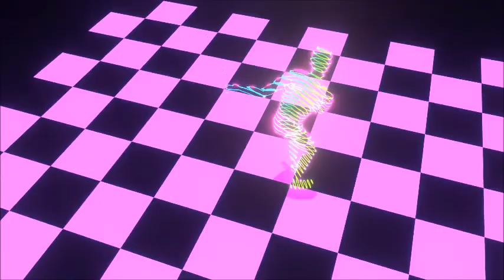Daft Punk Get Lucky Extended Remix Pharrell Williams 🤖